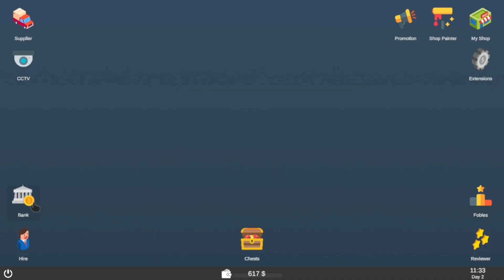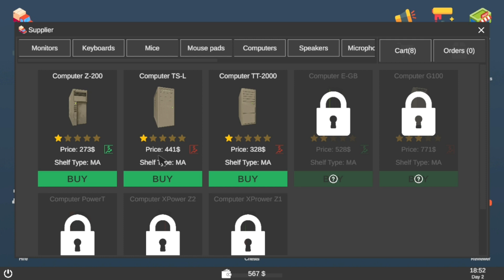I OPENED A NEW BRANDED GAMING SHOP #1 | GAMER SHOP SIMULATOR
Game Name: Gamer Shop Simulator. !!

enjoy more videos like Gta5, Ranch Simulator, Farming Simulator, Granny 3, Minecraft survival series and etc.

▪️System requirements
Processor- AMD Ryzen 5600g
Ram- XPG ADATA GAMMIX D30 ddr4 8gb×2
Graphics card- 5600g vega 7 graphics
Motherboard- MSI b450M PRO-VDH MAX gaming motherboard
Storage- Kingston 250gb M.2 Nvme & 1Tb Seagate Hdd
Cabinet- Chiptronex MX3 RGB cabinet
Monitor- Dell 19.5 inch Monitor
Headset- Redgear Cloak wired RGB Gaming Headphone

keep smile🙂🙃